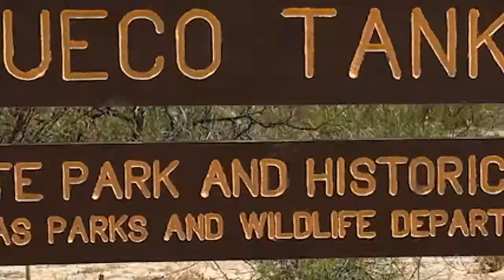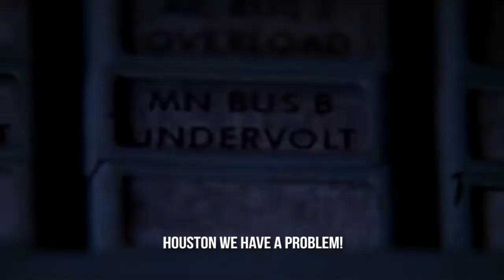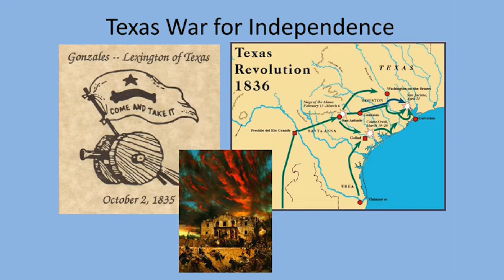Adivinhe o ESTADO: The Lone Star State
Nessa edição dos EUA de A-Z apresentamos um estado grande, repleto de belezas naturais, gente acolhedora, com educação de qualidade e empresas de grande porte. The Lone Star State.

Pra você que gostariam de saber o que significa "lone" deixo aqui uma breve definição com exemplos.
"Lone" significa só ou solitário assim como "alone". Mas "alone" é um adjetivo que só é usado no predicado. Antes do substantivo usamos "lone" ou "only".
Ex.:
He was the lone survivor of the shipwreck.
He lived his life as a lone wanderer, a nomad.

Abaixo você encontra links para explorar o estado e aprender mais sobre a história, opportunidades na educação e na sua carreira, e nas fantásticas possibilidades de lazer desse grande estado.

Aulas pré-gravadas para auto estudo (gramática):
Beginner: